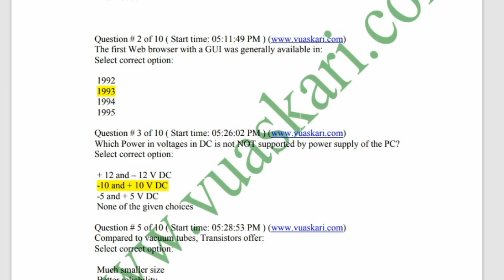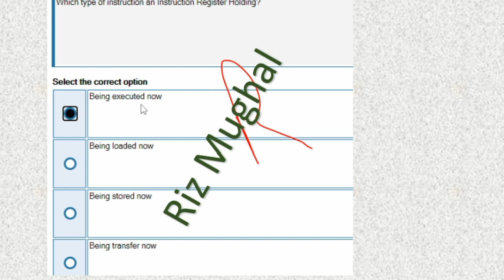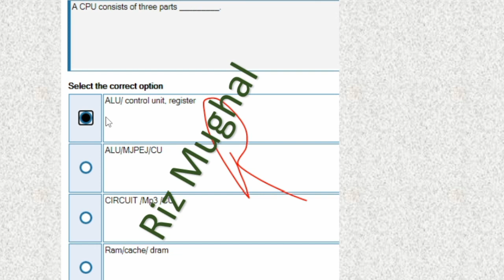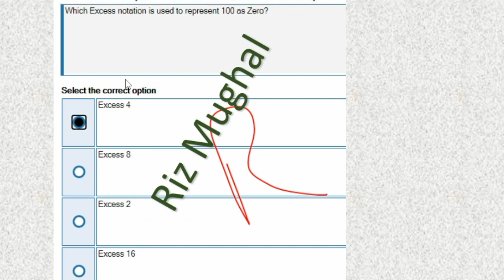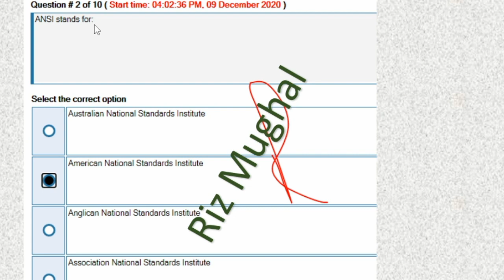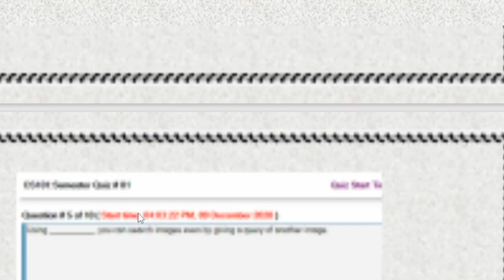Cs101 Quiz 1 | Cs101 Quiz 1 Solution 2022 | Let's Study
Welcome Friends:
In this video, we solve Cs101 Quiz 1.
Press the red button.
I solve this quiz by a file.
This is a midterm file of Cs101quiz.
   You can download this file from here:
  Search this on Google.
                   Vulmshelp
In this channel, you can watch study material.
So, if you are interested.